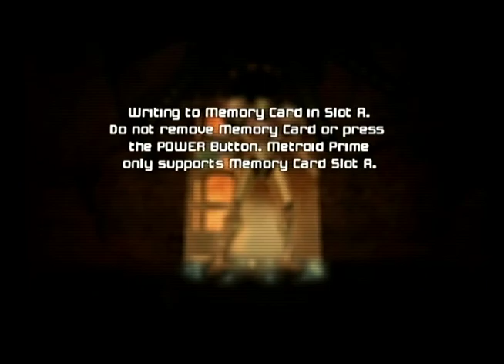Metroid Prime - 21% Hard Mode Demonstration - Part 8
This is meant to demonstrate a 21% playthrough done on Hard mode, which I'm the first to upload wholly and the third to pull off at all. Enjoy and ask questions for help if you are stuck or want to know anything. I don't feel like giving a description to every part, but here's the playlist so you can find the part you're looking for with ease:
Part 01 (Space Pirate Frigate):
Part 02 (NO SJF of course, Missile Launcher, Morph Ball + Bombs):
Part 03 (Flaahgra fight + WILD):
Part 04 (NATURE + Wave Beam):
Part 05 (LIFEGIVER):
Part 06 (Ice Beam):
Part 07 (Power Bomb):
Part 08 (leaving Phazon Mines):
Part 09 (across Magmoor Caverns):
Part 10 (Plasma Beam Wallcrawl):
Part 11 (to Ship):
Part 12 (climbing Frigate Crash Site):
Part 13 (WORLD):
Part 14 (CHOZO + X-Ray Visor Wallcrawl):
Part 15 (Wave Trooper fight + WARRIOR):
Part 16 (to Metroid Quarantine B):
Part 17 (Omega Pirate fight + NEWBORN):
Part 18 (leaving Phazon Mines again):
Part 19 (STRENGHT + SUN):
Part 20 (SPIRIT Wallcrawl):
Part 21 (ELDER + to Magmoor Workstation):
Part 22 (to Ship):
Part 23 (TRUTH + Meta Ridley fight):
Part 24 (Metroid Prime fight):